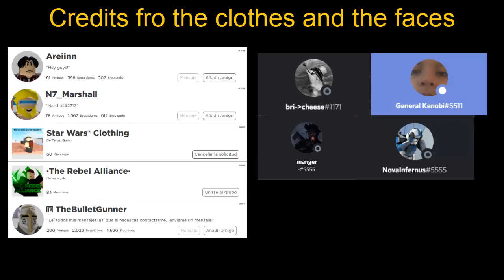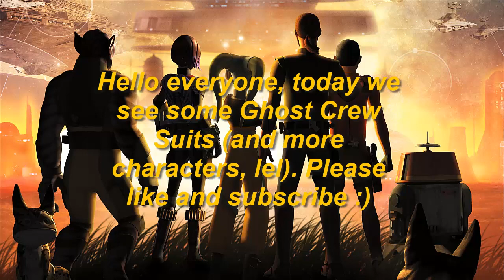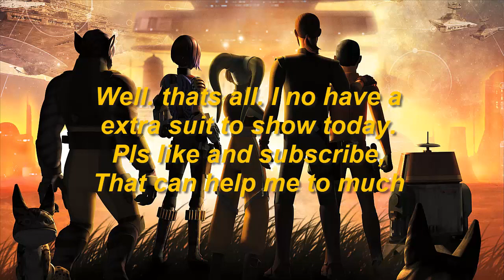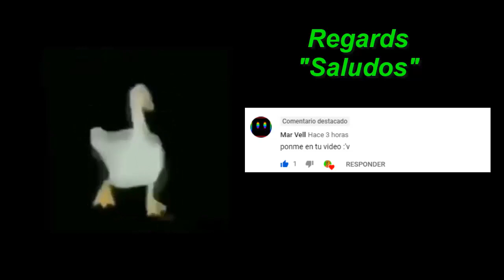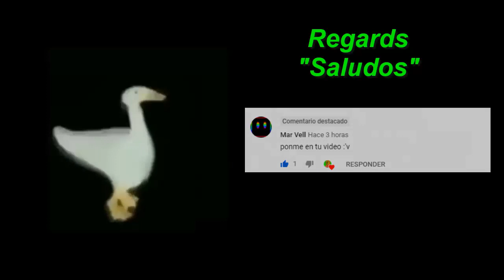Roblox - Star Wars Timelines RP - Ghost Crew Suit Versions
Codes)
Ezra - 1) :face me 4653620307 :hat me 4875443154 :hat me 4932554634 :hat me 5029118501 :shirt me 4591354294 :pants me 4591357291
Ezra - 2) :face me 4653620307 :hat me 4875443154 :hat me 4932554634 :hat me 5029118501 :shirt me 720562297 :pants me 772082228
Ezra - 3)  :face me 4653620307 :hat me 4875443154 :hat me 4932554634 :hat me 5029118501 :shirt me 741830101 :pants me 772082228

Kanan - 1) :face me 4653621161 :hat me 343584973 :hat me 32278814 :pants me 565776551 :shirt me 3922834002 :crm me 361
Kanan - 2) :face me 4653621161 :hat me 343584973 :hat me 32278814 :pants me 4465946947 :shirt me 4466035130 :crm me 361
Kanan - 3) :face me 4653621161 :hat me 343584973 :hat me 32278814 :pants me 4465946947 :shirt me 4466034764 :crm me 361

Hera - 1) :shirt me 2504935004 :pants me 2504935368 :hat me 93128579 :hat me 48078122 :face me 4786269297 :crm me 5
Hera - 2) :shirt me 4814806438 :pants me 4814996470 :hat me 93128579 :hat me 48078122 :face me 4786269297 :crm me 5

Zeb - 1) :shirt me 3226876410 :pants me 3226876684 :hat me 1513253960 :hat me 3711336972 :crm me 140 :face me 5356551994
Zeb - 2) :shirt me 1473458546 :pants me 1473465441 :hat me 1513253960 :hat me 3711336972 :crm me 140 :face me 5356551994

Sabine - Season 1) :face me 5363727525 :hat me 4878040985 :hat me 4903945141 :crm me 149 :hat me 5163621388 :pants me 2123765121 :shirt me 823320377
Sabine - Season 2) :face me 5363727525 :hat me 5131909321 :crm me 1018 :hat me 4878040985 :pants me 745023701 :shirt me 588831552
Sabine - Season 3) :face me 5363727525 :hat me 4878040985 :hat me 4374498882 :crm me 1 :hat me 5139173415 :pants me 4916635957 :shirt me 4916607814
Sabine - Season 4) :face me 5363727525 :hat me 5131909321 :hat me 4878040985 :crm me 149 :pants me 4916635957 :shirt me 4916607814
Sabine - Ending) :face me 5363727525 :hat me 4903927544 :crm me 149 :hat me 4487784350 :pants me 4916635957 :shirt me 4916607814
Sabine Helmet) :hat me 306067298

Ezra - Season 3 - 1) :face me 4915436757 :hat me 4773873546 :shirt me 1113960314 :pants me 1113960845
Ezra - Season 3 - 2) :face me 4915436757 :hat me 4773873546 :shirt me 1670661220 :pants me 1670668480
Ezra - Season 3 - 3) :face me 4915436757 :hat me 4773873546 :shirt me 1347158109 :pants me 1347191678

Kanan - Season 3 - 1) :face me 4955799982 :hat me 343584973 :hat me 32278814 :hat me 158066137 :shirt me 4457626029 :pants me 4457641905 :crm me 361
Kanan - Season 3 - 2) :face me 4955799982 :hat me 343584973 :hat me 32278814 :hat me 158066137 :shirt me 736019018 :pants me 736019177 :crm me 361
Kanan - Death Scene) :face me 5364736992 :hat me 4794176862 :shirt me 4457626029 :pants me 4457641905 :crm me 361
Kanan - Death Scene) :face me 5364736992 :hat me 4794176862 :shirt me 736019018 :pants me 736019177 :crm me 361

Commander Sato) :hat me 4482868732 :face me 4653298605 :shirt me 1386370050 :pants me 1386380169

Kallus - Rebel) :face me 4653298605 :hat me 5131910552 :hat me 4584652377 :shirt me 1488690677 :pants me 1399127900 :crm me 128

Wedge Antilles - Tie Pilot) :face me 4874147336 :hat me 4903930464 :shirt me 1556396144 :pants me 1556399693 :crm me black

Hobbie - Tie Pilot) :face me 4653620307 :hat me 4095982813 :shirt me 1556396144 :pants me 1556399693 :crm me 352

Bendu) :face me 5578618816 :hat me 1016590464 :hat me 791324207 :hat me 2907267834 :shirt me 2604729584 :pants me 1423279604 :crm me 5